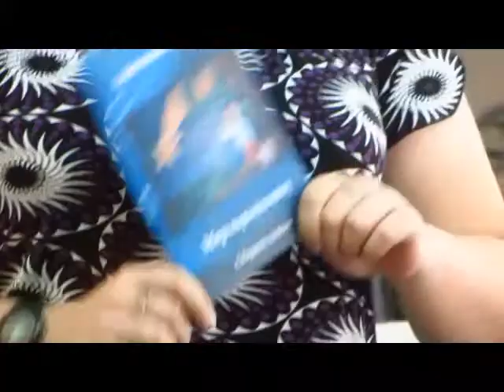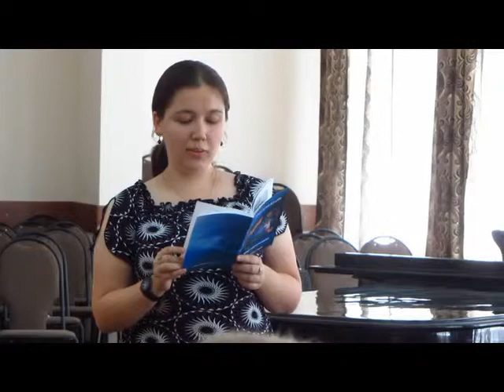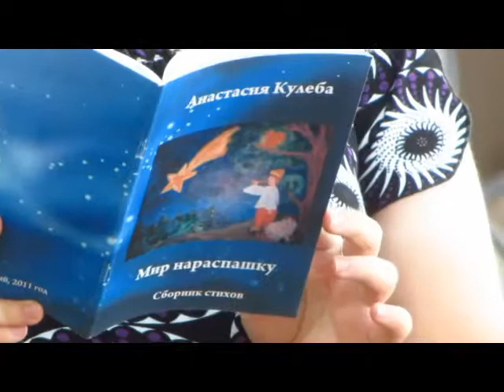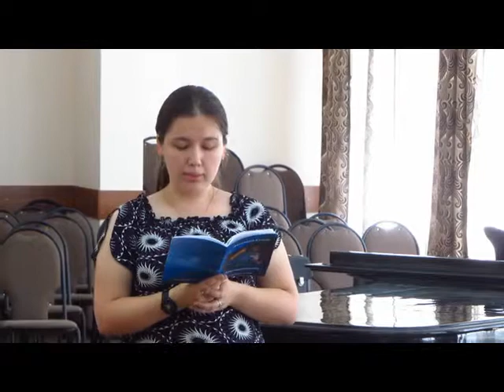Встреча с А.Кулебой